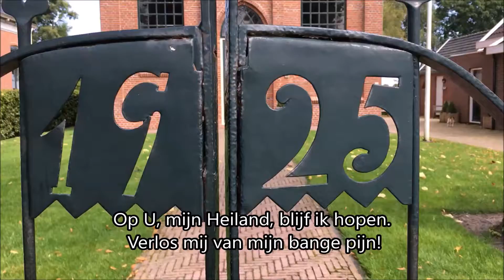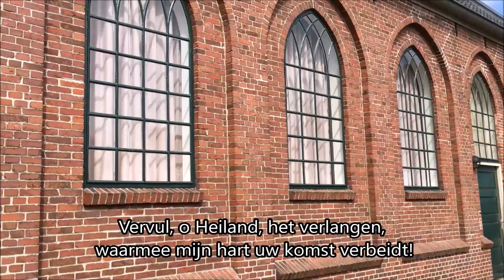Op U mijn Heiland blijf ik hopen - Hervormde kerk Vledderveen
Op U mijn Heiland blijf ik hopen. Vanuit de Hervormde kerk te Vledderveen. Zangdienst 11 december 2016